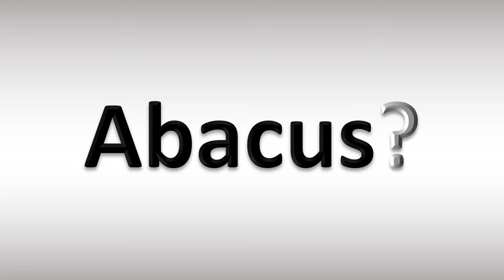How to Pronounce Abacus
This video shows you How to Pronounce Abacus, pronunciation guide.
00:00 - Pronunciation Intro
00:05 - How to Pronounce Abacus